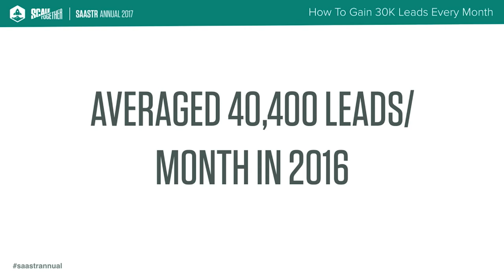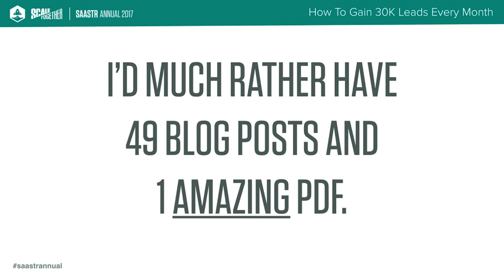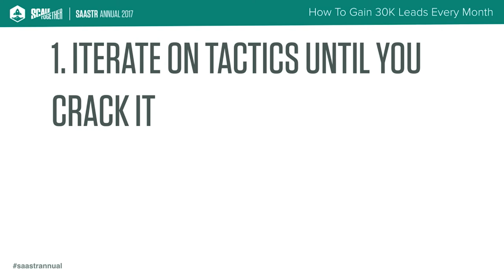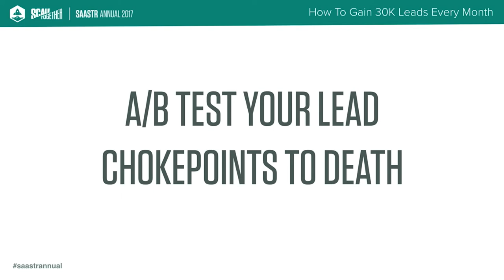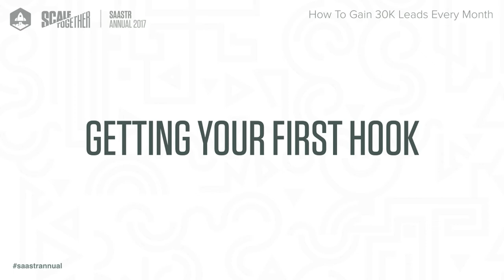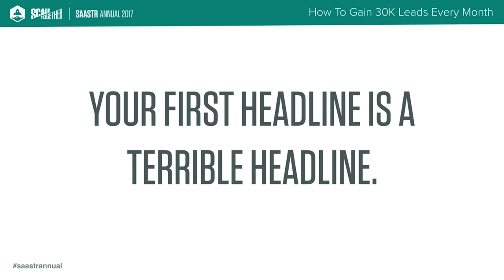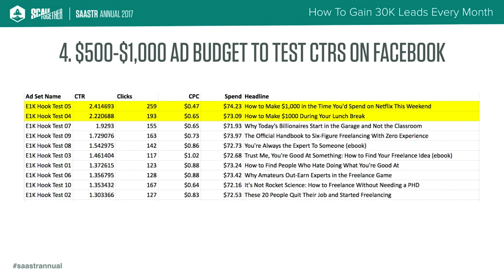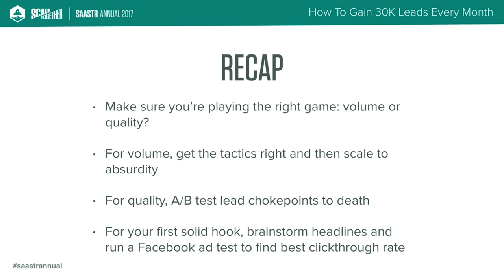How To Gain 30K Leads Every Month Like Clockwork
Lars Lofgren, Director of Growth @ I Will Teach You To Be Rich discusses SEO blog posts and building entire mini-sites for high-volume key words.